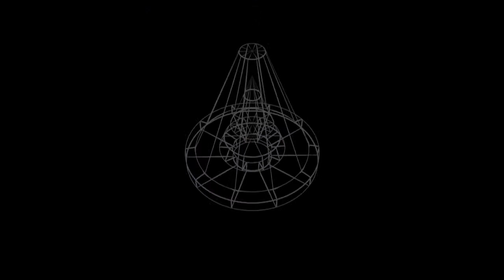AutoCAD 2011: Materials Migration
Karl Mochel, Senior Product Designer for AutoCAD, talks to Heidi Hewett about how to migrate materials from older versions of the program.